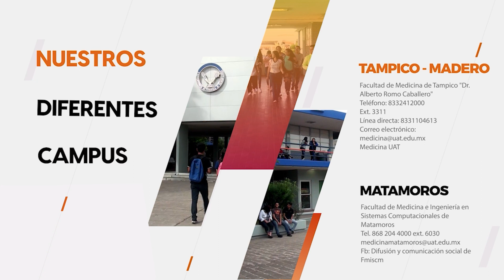TVUAT | OFERTA ACADÉMICA: MÉDICO CIRUJANO